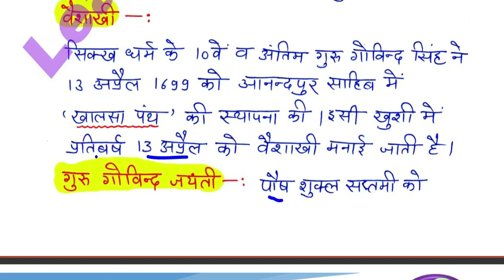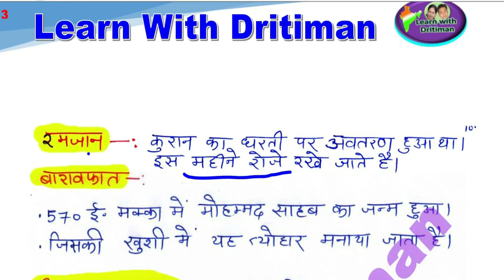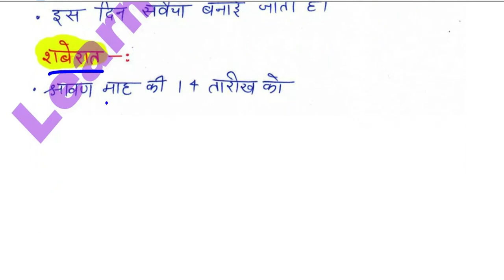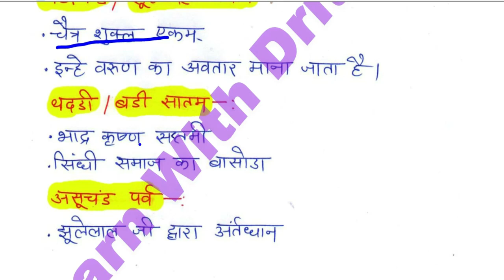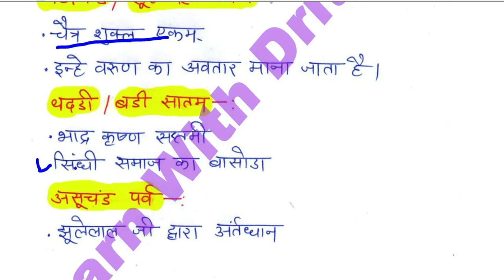History/ राजस्थान के प्रमुख त्योहार 4/ REET 2022 Syllabus/ REET Main 2022-23/ reet exam latest news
History/ राजस्थान के प्रमुख त्योहार 4/ REET 2022 New Vacancy | REET 2022 Syllabus & Taiyari Kaise Kare | New Reet Exam 2022 | reet exam latest news